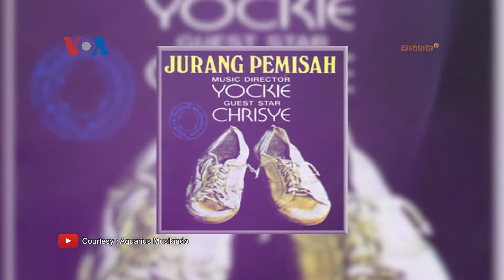Creative Talk - James F Sundah EP1